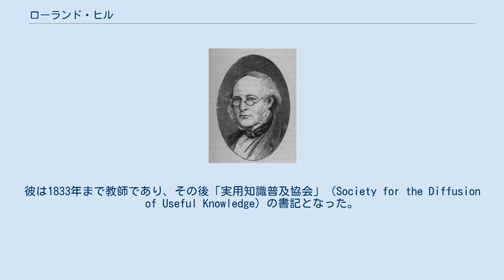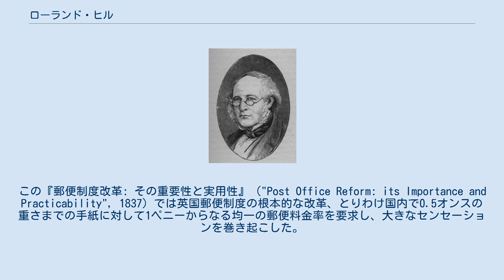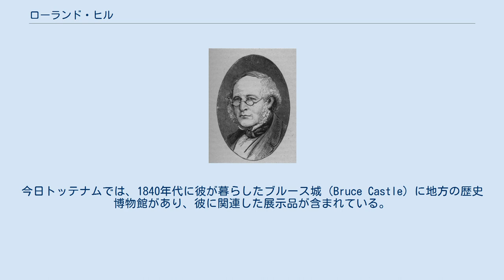ローランド・ヒル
ローランド・ヒル ローランド・ヒル（Rowland Hill, KCB, 1795年12月3日 - 1879年8月27日）はイギリス郵便制度の改革者。
ペニー郵便制(en)の創設者。
イギリスの近代郵便制度の基本概念を生み出した。
「近代郵便制度の父」と呼ばれる。
ただし名誉革命以前に、ウィリアム・ドクラの手によるペニー飛脚ができている。
これは、ヨーク公時代のジェームズ2世 (イングランド王) がロイヤルメールの独占権侵犯をしつこくプロパガンダして接収した。
 ローランド・ヒルはローランド・ヒル将軍の甥としてウスターシャーのキッダーミンスター（Kidderminster）に生まれた。
彼は1833年まで教師であり、その後「実用知識普及協会」（Society for the Diffusion of Useful Knowledge）の書記となった。
1837年、彼が42歳のとき、政府調査に対して彼の着想を提案し、彼の最も有名な小冊子を出版した。
この『郵便制度改革: その重要性と実用性』（"Post Office Reform: its Importance and Practicability", 1837）では英国郵便制度の根本的な改革、とりわけ国内で0.5オンスの重さまでの手紙に対して1ペニーからなる均一の郵便料金率を要求し、大きなセンセーションを巻き起こした。
この要求は1840年に法案が提出され、ヒルは郵便局の職員となった。
彼はペニー・ブラックの誕生を目の当たりにしたのである。
 彼は1846年に郵政次官(Secretary to the Postmaster General)となり、1854年には郵政局長(Secretary to the Post Office)となった。
1864年に退職し、1879年8月27日にロンドンのハムステッドで死去した。
彼はロンドンのハイゲート墓地に埋葬された。
 彼の像は、彼の生地であるキッダーミンスターに建てられている。
今日トッテナムでは、1840年代に彼が暮らしたブルース城（Bruce Castle）に地方の歴史博物館があり、彼に関連した展示品が含まれている。
 後のジェームズ・チャルマーズ（James Chalmers）の著書『1837年のペニー郵便制: 発明か模倣か』（"The penny postage scheme of 1837", 1879）はヒルについて書かれたものではなく、ペニー郵便制の考案者であるLord Lowtherについてのものである。
 ローランド・ヒル賞(en)は彼にちなんで命名されたものである。